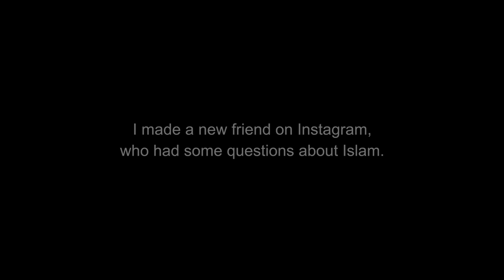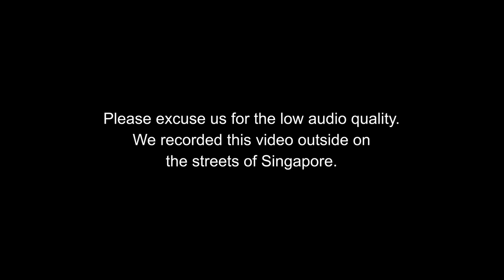11 YEARS CHRISTIAN, CHINESE SINGAPOREAN 24, REVERTS/CONVERTS to ISLAM - Edison Tan's Shahadah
11 YEARS CHRISTIAN, CHINESE SINGAPOREAN 24, REVERTS/CONVERTS to ISLAM - Edison Tan's Shahadah
Alhamdulillah, MashaAllah! We have a new brother in Islam. I'm so honoured to witness his Shahadah on December 18th, 2020. Watch the next video as he shares his story.